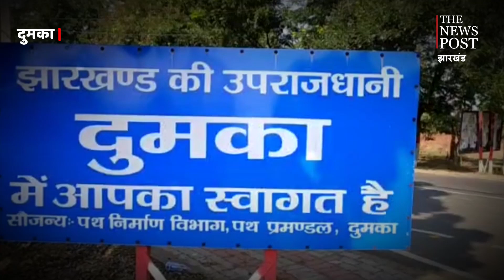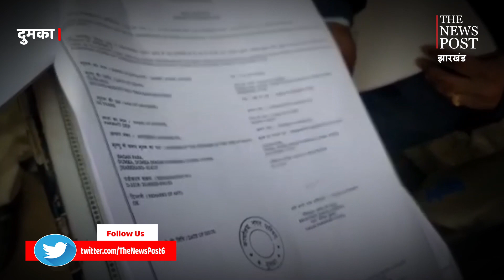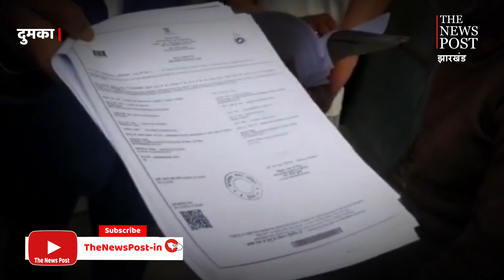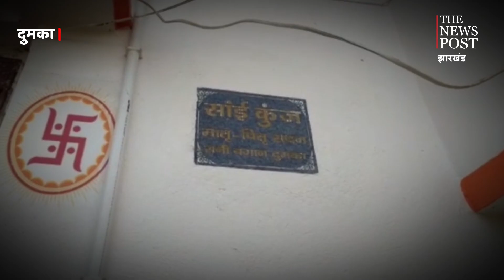अवैध राशन उठाव पर प्रशासन सख्त, कई सुखी-संपन्न लोगों ने राशन कार्ड को किया सरेंडर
For more update follow The News Post